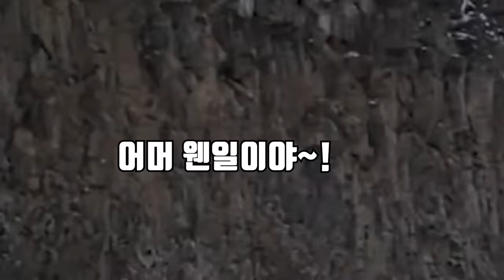엔진톱으로 얼음을 뚫어서 잡은 물고기를 먹어보자!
랴랑하는 곰퐝이 여러분!
오늘은 엔진톱으로 두꺼운 얼음을 뚫어서 잡은 물고기를 먹어 봤습니다!
겨울에도 이런식으로 물고기를 잡을 수 있고 겨울에 잡은 물고기가
진짜 맛있습니다!!
재미있게 보세요!!
라랑해요!!